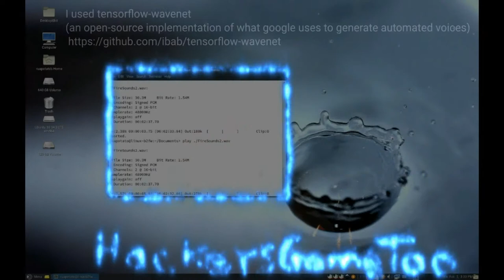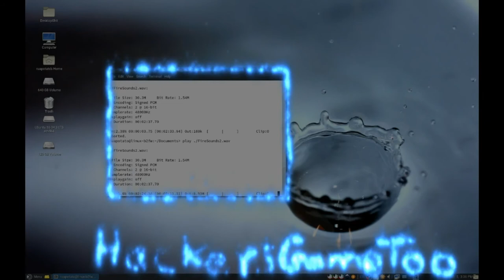Neural Network Trained on Campfire Audio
Let me know if you want to try birds or waterfalls or the like. :)